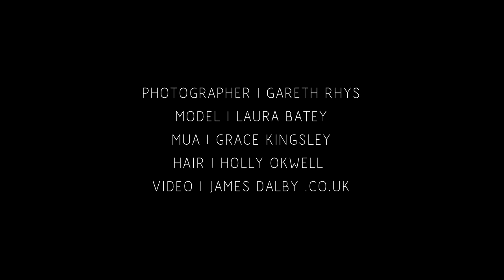Inca | Online Fashion Paradise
New online fashion paradise launched March 2012.